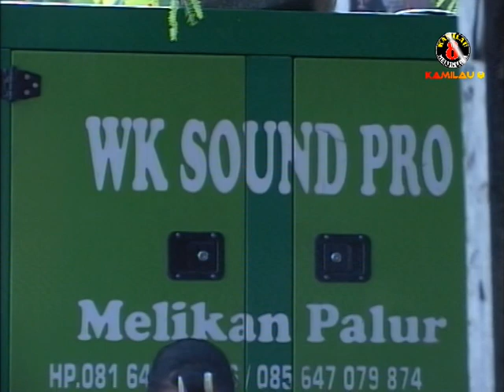Ninggal Tatu(Cover)Putri Cebret//Mahendra Music//WK Sound Pro//